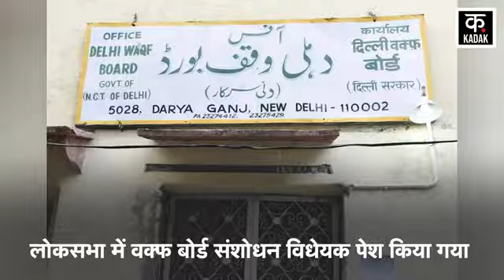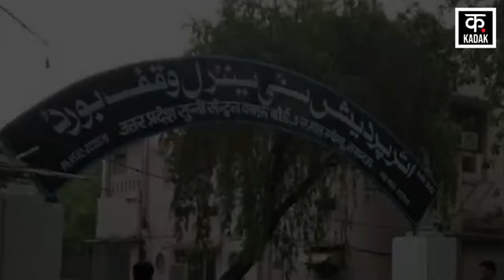Asaduddin Owaisi ने Waqf Bill पर Uddhav Thackeray पर निशाना साधा | Waqf Board | News18 Urdu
AIMIM Chief and Lok Sabha MP Asaduddin Owaisi said a big thing on this bill, Owaisi said that when the bill to destroy Waqf was being brought, these people turned their backs and ran away. Asaduddin Owaisi said that all the MPs of Uddhav Thackeray's party ran away from the House, all the leaders of Uddhav's party were sitting in the canteen and eating chaat, 'When the speaker asked to speak on the bill, no MP from Uddhav Thackeray's party was sitting there', 'Uddhav Thackeray talks about Muslims in his Hindutva', 'Now the Muslims of Maharashtra will have to identify their friends and enemies.